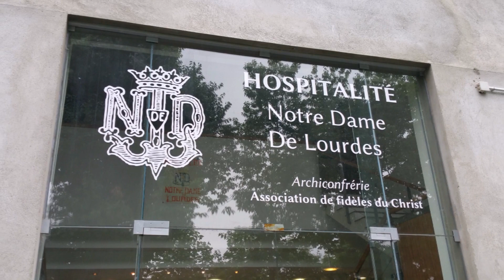Lourdes 2018 - Visite du sanctuaire de Lourdes avec les pèlerins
Pèlerinage diocésain 2018 de Saint-Étienne
Mardi 3 juillet 2018 - deuxième jour
Les pèlerins visitent du sanctuaire par un prêtre chapelain du sanctuaire